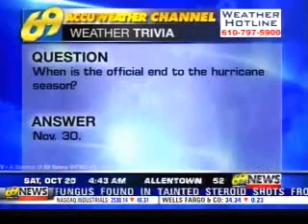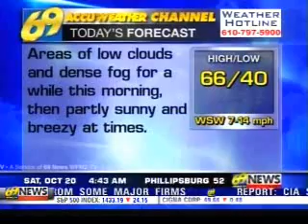WFMZ 69 Accuweather Clip 10/20/12 4:41am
Features a popular song from the Weather Channel's April 2007 playlist: "Ain't No Woman Like the One I Got" by Jeff Golub. And since someone is bound to ask, no it was not dubbed in.